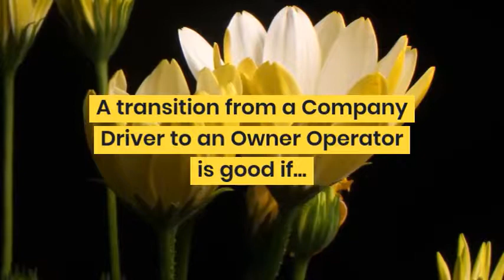Bookkeeping while OTR